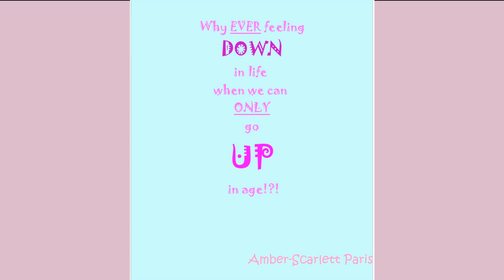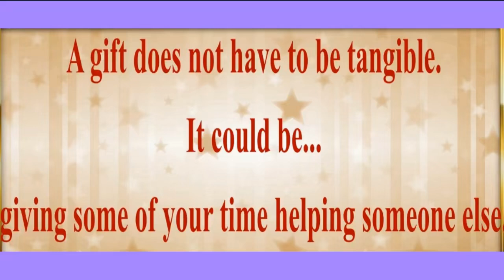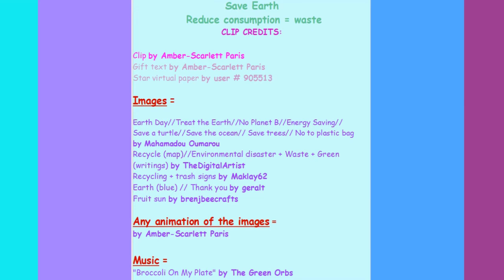2 VIDEOS (BIRTHDAY + BONUS) 🎂 HAPPY BIRTHDAY MIKAËL 🎈 (French Parisian Accent)